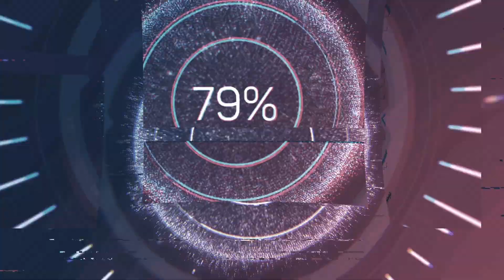TELESCAUN SINAIA URCARE COTA 1400-2000 | IULIE 2021 FULL HD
Salut prieteni,in aceasta vara ne mai si plimbam,relaxam,cu o excursie la munte,si incepem de la Sinaia.
Am urcat cu telecabina pana la cota 1400,deoarece in acea zi nu a functionat telegondola,si ne-am decis ca ar fi frumos sa luam telescaunul de la cota 1400 si sa urcam pana sus la cota 2000.

Ce altceva ar putea fi mai frumos,decat telescaunul pe timp de vara,sa te bucuri de aer curat si proaspat,de mangaierea soarelui,de a sta relaxat jos,si binenteles de a vedea frumusetea naturii si a muntelui,de deasupra brazilor.

Production Credits

Edited by: @Daniel-Tudor    | Apple iMovie | Movavi Video Editor Plus 2021
Filmed by: @Daniel-Tudor ​  | Bluelens Full HD 1080p
Produced by: @Daniel-Tudor
Video Title: TELESCAUN SINAIA URCARE COTA 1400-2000 | IULIE 2021 FULL HD

Video Equipment:
While Driving :
*Bluelens Full HD 1080p 24/7 custom dedicated for Bmw 5 series
                  Senzor video Sony | Foto 12 MP
                  WiFi | Microfon | Unghi larg 160"

In Home & Outdoor :
*Camera: Samsung SmartCam NX2000 mirrorless full HD 20.3M cmos sensor
                 Obiectiv Samsung 18-55 OIS
                 SD Card - Hama 32gb 22Mb/s class 10

*Camera: GoPro Hero 7 Black 12MP | 4K | Hypersmooth | live streaming
                  GoPro Karma Gimbal
                  SD Card - Kingston 32gb class 10

*Tripod: Giottos VT 809 Professional Video Tripod

Tools & Services i use:
Keyword search: Tube Buddy | VidlQ
Thumbnail: PhotoGrid | Logo Watermark Maker | Crello | Royal Signature

About channel:

RO:
Am mai multe hobby-uri,dar mai evidentiate sunt: muzica,gadget-urile,excursiile,drumețiile,tehnologia,si pasiunea pt masini in special bmw🚗❤️; Pasiuni despre care voi incerca sa le prezint aici; cat si altele,asa ca stai cu ochii pe acest canal,niciodata nu poti sti ce vei gasi sa vizualizezi !

EN:
I have several hobbies, but more prominent are: music, gadgets, trips, hiking, technology, and a passion for cars, especially bmw🚗❤️; Passions that I will try to present here; as well as others, so keep an eye on this channel, you can never know what you will find to view!